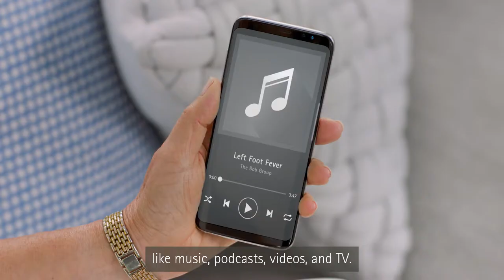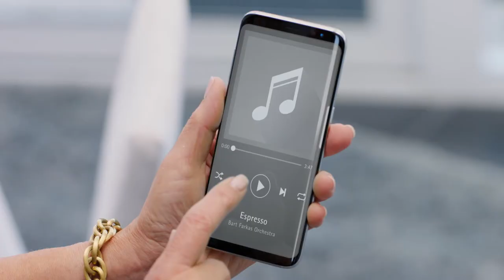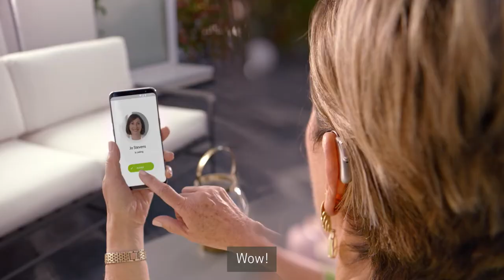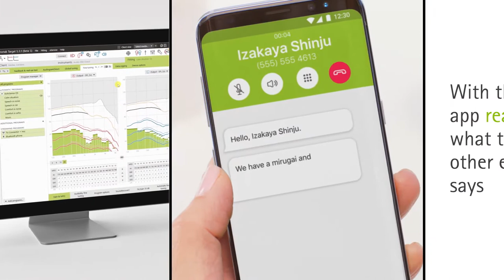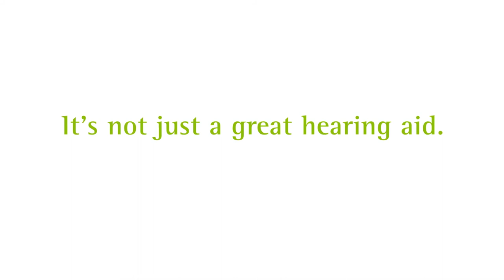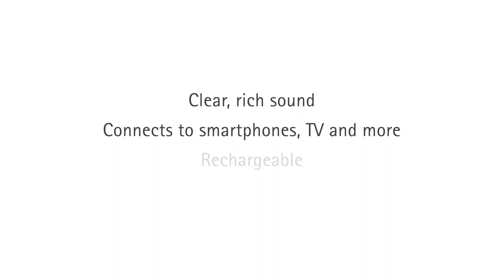Phonak Marvel Audeo Rechargeable Bluetooth Streaming Hearing Aids (Full Movie)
Are you looking for clear, rich sound, universal connectivity and multifunctionality, all in one? Check Marvel hearing aids by Phonak and fall in love at first sound!